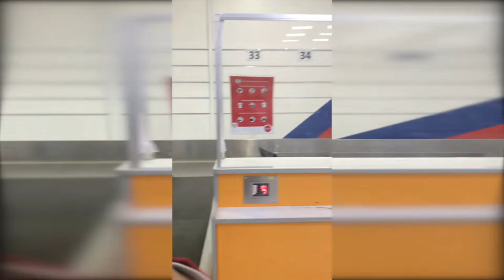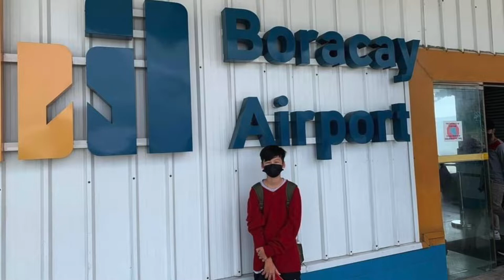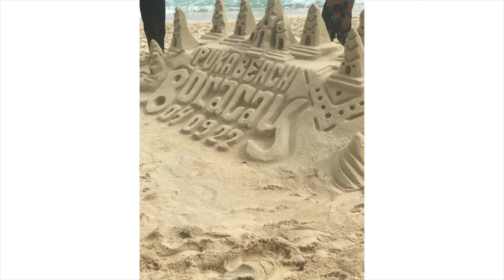VLOG • Boracay 2022 🏖 | Cathrina Garcia